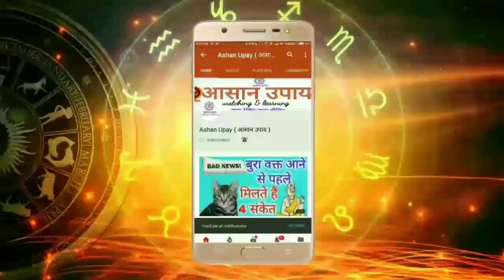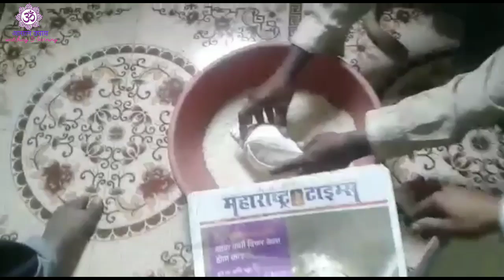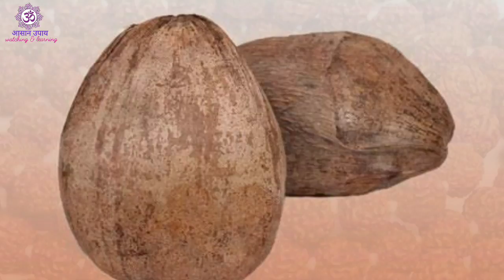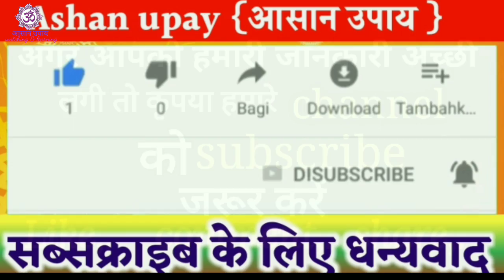गरीबी तो क्या खुद काल भी आपके घर में प्रवेश नही कर सकते है जरूर रखे यह 5 चीजे अपने घर मे!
गरीबी तो क्या खुद काल भी आपके घर में प्रवेश नही कर सकते है जरूर रखे यह 5 चीजे आपने घर मे!